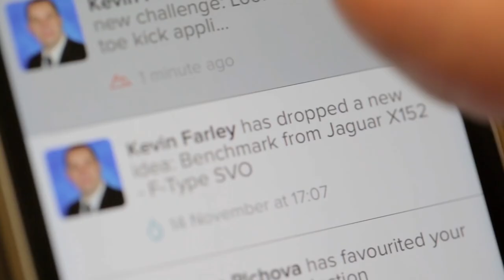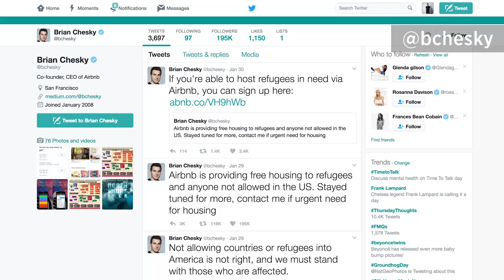UK ranks second for tech exits, Airbnb responds to Trump's Muslim ban & more in the Week in Tech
Welcome to the Week in Tech – your roundup of the week’s top technology news.

This week we bring you the £4.5m Series A round raised by online mortgage broker Trussle, the "Global Tech Exits" report by CB Insights, Airbnb's response to the Trump immigration ban and a new way to send Emojis.

Watch the video, or read on, for all this and more.

UK INVESTMENTS

In investment news, online mortgage broker Trussle closed a £4.5m Series A round. The round, led by Orange Growth Capital, also drew support from existing investors LocalGlobe, Seedcamp and property search portal Zoopla.

Men’s fashion tech startup Spoke raised a $1.8m late Seed round. Led by Oxford Capital, the funding will allow the firm to increase the number of items available on its platform.

Idea Drop, a cloud-based curation platform for businesses, raised £1m from 34 Angel investors. The startup will use the cash to accelerate global marketing and sales activity.

BRITISH NEWS

UK property website Zoopla agreed to acquire Hometrack for £120m. London-based Hometrack provides residential property market insights and analytics.

The “Global Tech Exits” report by CB Insights revealed the UK ranked second in the world for tech exits in 2016. Skyscanner, MyOptique Group and O3B Networks were among the most well-funded UK tech companies to exit last year.

INTERNATIONAL STORY

Overseas, Airbnb has announced it will provide free accommodation to those affected by the Trump immigration ban. The company’s chief executive Brian Chesky tweeted that refugees in urgent need of housing should get in touch.

DOWNLOAD

Our download of the week is blind dating app JigTalk. User photos are covered by jigsaw pieces and, as two users send messages back and forth, the puzzle pieces gradually disappear. The idea is to promote the art of conversation over physical attraction.

AND FINALLY…

And finally, Royal Mail is taking emojis offline with a new concept: ‘Realmoji’. Instead of sending digital emojis to friends, family and loved ones, Royal Mail is helping people send the real-life equivalents as gifts.

That’s all for this week’s episode of The Week in Tech.